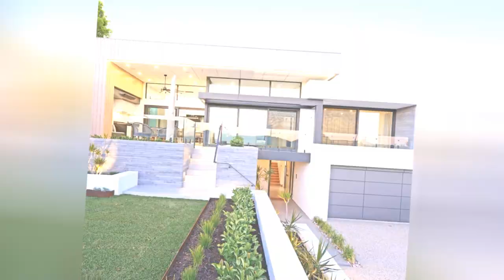75 White Exterior Home Design Ideas You'll Love ⭐️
0:00:00 - Intro
0:00:12 - White Exterior Home Design Ideas You'll Love: Inspirations 1 to 25
0:03:01 - White Exterior Home Design Ideas You'll Love: Inspirations 26 to 50
0:06:02 - White Exterior Home Design Ideas You'll Love: Inspirations 51 to 75